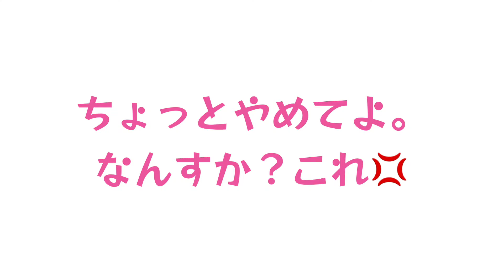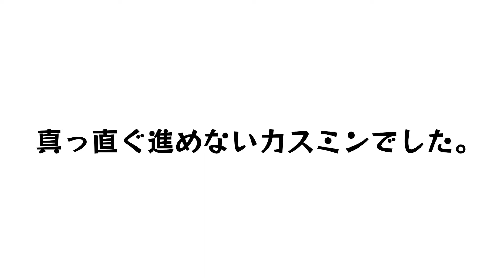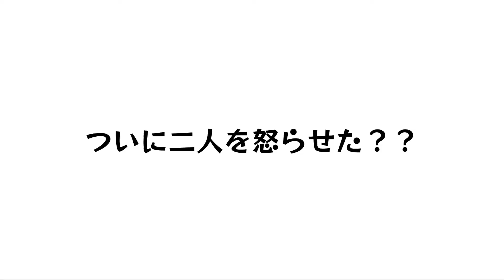【スーパーマリオ３Dワールド】君にその覚悟がおありで？【Vol.46】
スーパーマリオ３Dワールドの初見プレイLIVEを動画にしたものです。
シリーズ化しているので、よければ見ていってください！

主はとってもアクションが苦手です！
そこを楽しんでいただけたらなと思っています。

再び助っ人としてカスミさんが来てくれてるよ♪
※機材の関係でカスミさんの声が聞き取りにくいかもしれません。すいません。

ぜひ最後まで見てってね♪